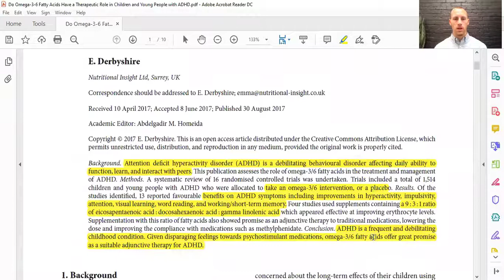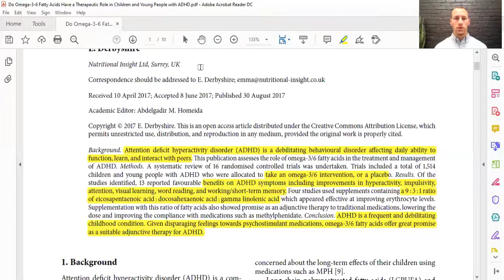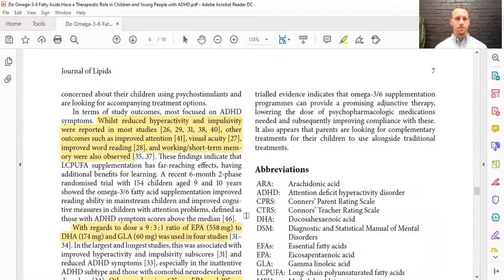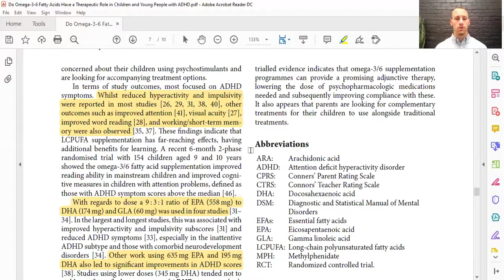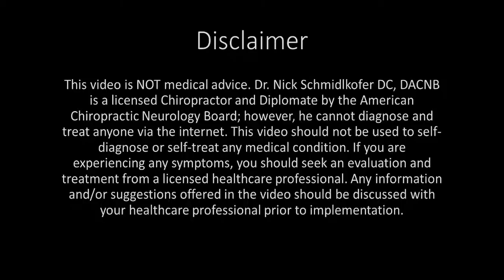Can Omega 3 Supplementation Improve ADHD Symptoms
On today’s episode, Dr. Nick talks about how omega-3 supplementation can help improve symptoms of children with ADHD. Attention Deficit Hyperactivity Disorder (ADHD) is a neurodevelopmental disorder due to a delay in proper brain connections. The brain is made up of 60-70% fat and most of those fatty acids are omega-3 fatty acids docosahexaenoic acid (DHA) and eicosapentaenoic acid (EPA). These fatty acids are necessary for proper brain development and connections between brain areas that involve the motor and cognitive systems. Many times they are low in children because they do not eat enough fatty fish or grass-fed meat. Most children also eat a lot of processed foods that lead to inflammation preventing brain growth. Besides omega-3 supplements providing the building blocks for brain development, they can also decrease neuroinflammation due to their anti-inflammatory effects. The article discussed states that omega-3 supplementation can also be a replacement for medication in those with mild ADHD symptoms. Check out the video for more in depth information on how omega-3 fatty acids can increase school success in children with ADHD!

Derbyshire E. Do Omega-3/6 Fatty Acids Have a Therapeutic Role in Children and Young People with ADHD? J Lipids. 2017;2017:6285218.